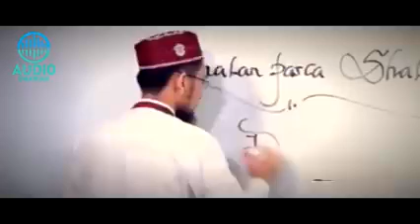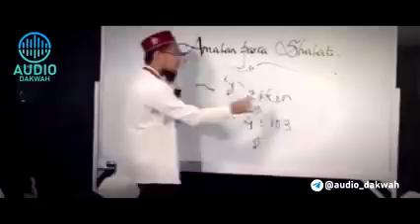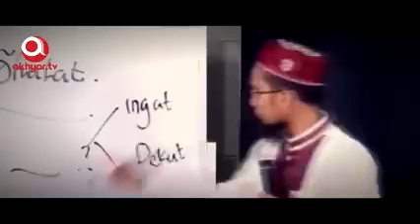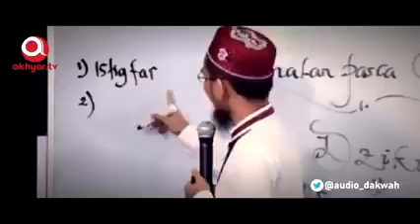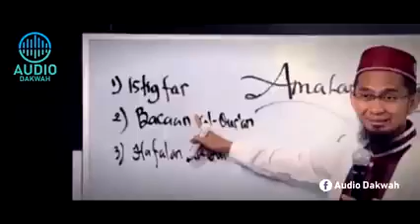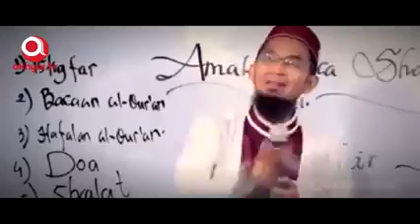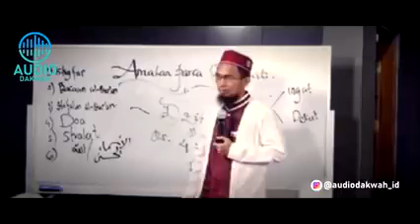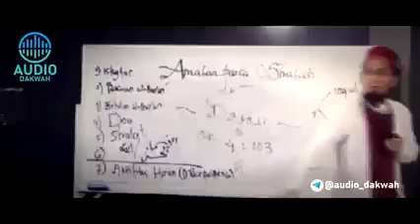CERAMAH UST. ADI HIDAYAT - 7 AMALAN SETELAH SHOLAT | Salingka Sayang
SALINGKA SAYANG